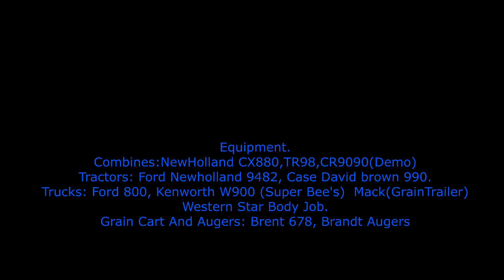Schmid Farms Harvest 18!